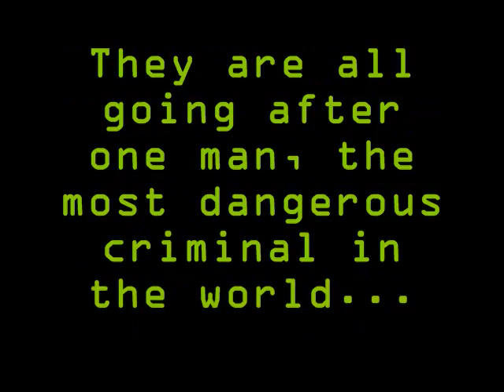Northwestern Mirch Masala Intro Video 2009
Our intro video for three competitions (two of which we won 2nd-place at) in 2009!